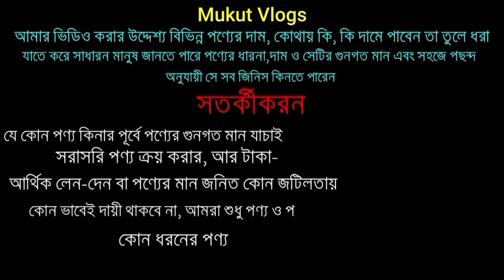অরিজিনাল বিদেশী বড় বড় ব্রান্ডের প্যান্ট,শার্ট,টিশার্ট সবচেয়ে কমদামে Branded mens shirt pant t shirt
Blue Noise Collection
Shop no : 466 (3rd Floor)
Police Plaza Concord Shopping Mall, Gulshan 1 , Dhaka